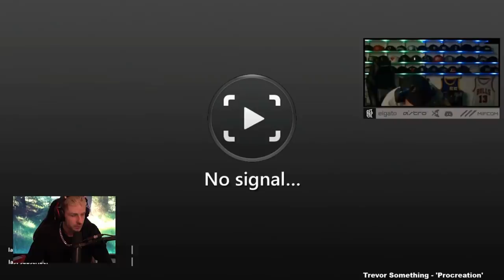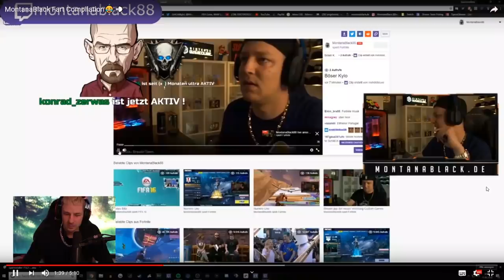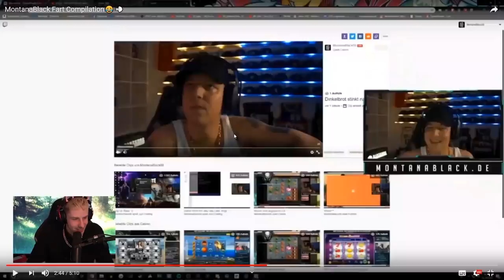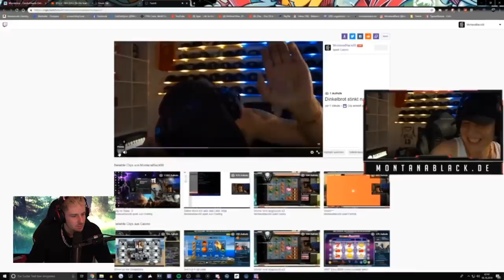Rewi Reagiert auf MontanaBlack Fart Compilation😂💨 | Rewinside Reaktion